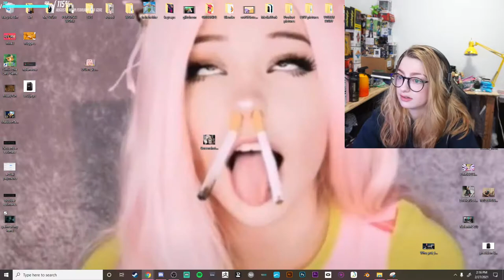Streamer has important tip for High Refresh Gaming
We upload popular twitch clips.